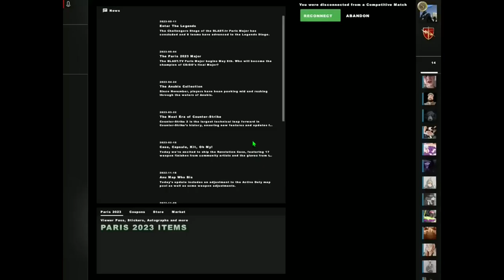poopy caca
dump..